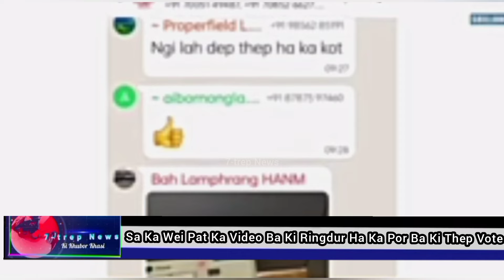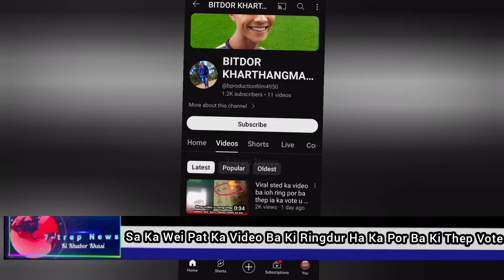Ha Youtube Chanel Lap Sa Ïa U Wei Ba Ring Video Ha Ka Por Ba Leit Thep Vote